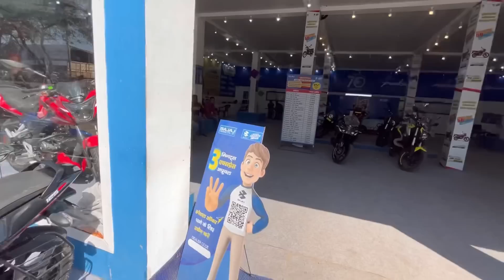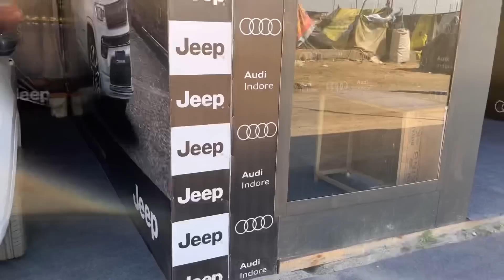राजशाही 🇮🇳 bike मेला ❤️@50% off | Gwalior Bike Trade Fair 2023😍 | sansCARi sumit